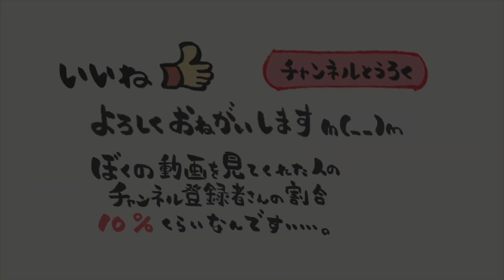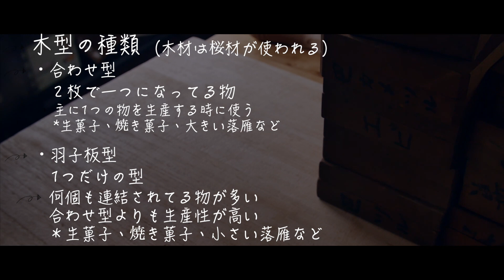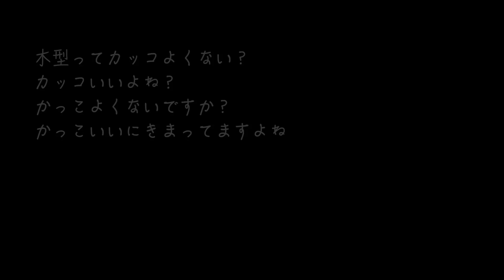お菓子に使う木型のお話です落雁の説明付きThis is a story about wooden molds used for sweets. With explanation of rakugan.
今回は落雁、焼き菓子、生菓子に使われる木型の説明をしようと思います。
和菓子屋は木型を多く所有しているところが多く、僕が修行した店では200近くの型を所有していました。
そんなお菓子に使われる木型を少しでも知ってもらおうと動画を作りました。
良ければ、最後までお楽しみ下さいm(_ _)m

僕が使っているボウル
僕が使ってるバット
次に買う予定のカメラ(今はLumixのGH4です)
動画編集で使ってるパソコン
＊商品紹介リンクはAmazonアソシエイトプログラムを使用しています。

僕はこのチャンネルで”日本の文化を世界のみんなに伝えたい”と思っています。
なので、この動画は14の言語に対応しています。

世界の人たちが、お互いの価値観を理解し合い、世界中が平和で笑顔のあふれる状態になればいいなと思います。

僕は”日本”という国が大好きで、色んな国の人も大好きで、みんなで楽しいことができればと思います。

自己紹介
和菓子をつくる仕事を初めて15年以上経ちました。
今は、和菓子を色んな人に知ってもらう為に、動画で和菓子を知ってもらう活動をしています。
将来的には、色んな人に体験してもらう和菓子教室などがしたいです。

良かったら、Instagramもやっていますので見てくれたら嬉しいです。

Twitterはそんなに更新していませんが、やってみようかなって思います。
Twitterで何をしようか考え中です。。。